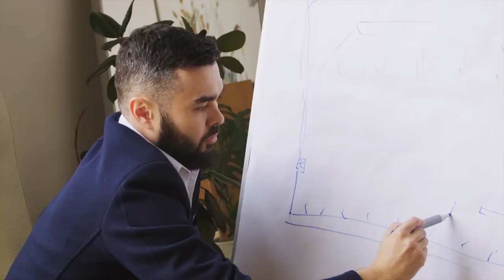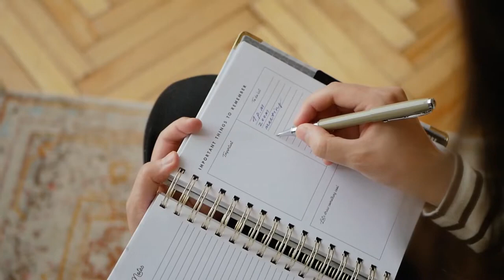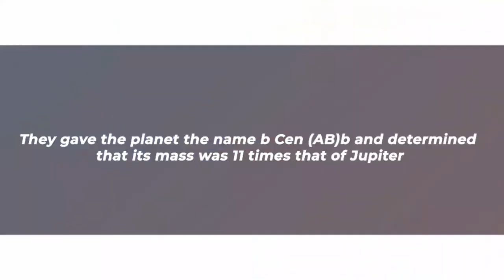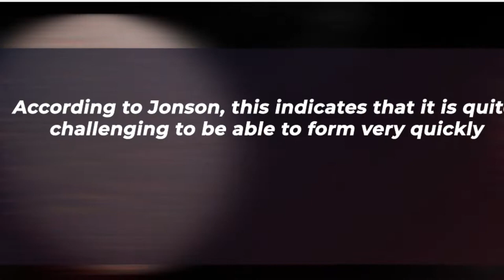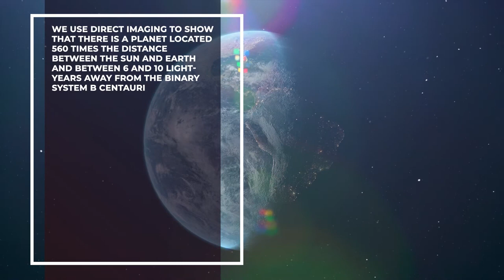Scientists Just Found The Largest Planet In The Universe!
In research, the astronomers who were responsible for the discovery of the planet outline their findings. It is the first time that a gas giant planet has been found around a star that is more than three times the mass of the Sun, and it is the first time that it has been found orbiting a star that is this hot.

The following is some background information: Markus Jonson and his team were conducting a scan of the star system using the SPHERE exoplanet imager, which was mounted on the Very Large Telescope at the European Southern Observatory in Paranal, Chile.